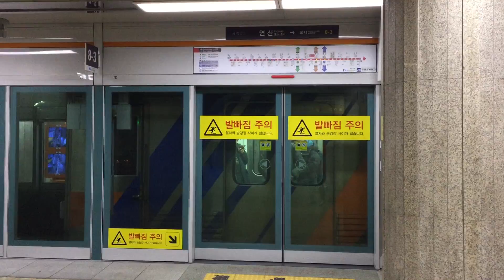20161229 부산1호선 연산역 노포행 진입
20161229 부산1호선 연산역 노포행 진입